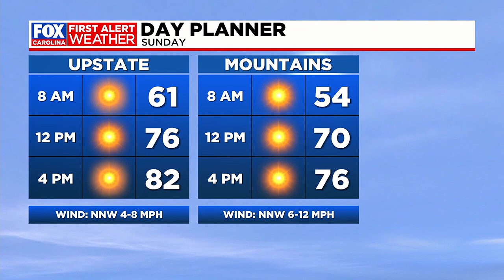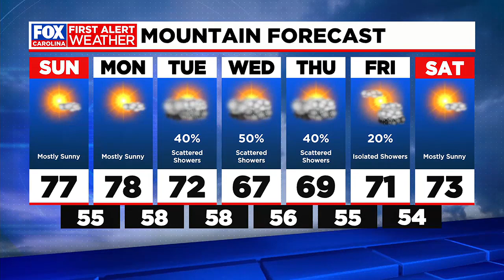Bryan's Saturday night forecast